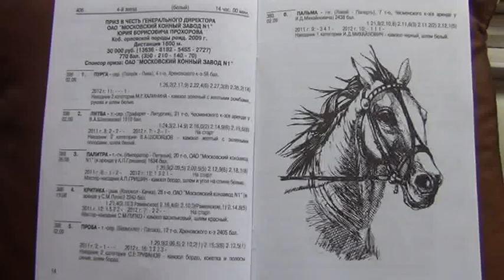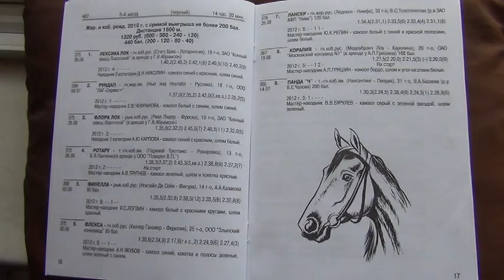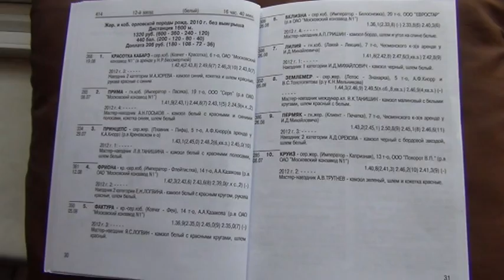ЦМИ.Бега.09.09.12. Заезды 4й,5й,12й. Бенефис Алексея Гришина.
Бега на Московском ипподроме 09.09.12. Победы А.Гришина на лошадях Московского конного завода. В присутствии руководства завода.